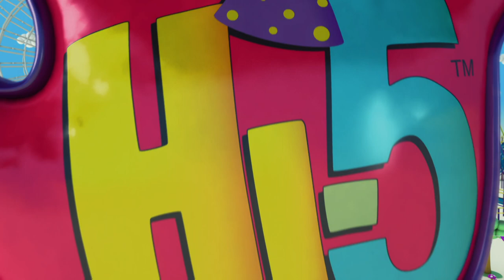Hi-5 Fiesta - T01 E08 - Rutinas